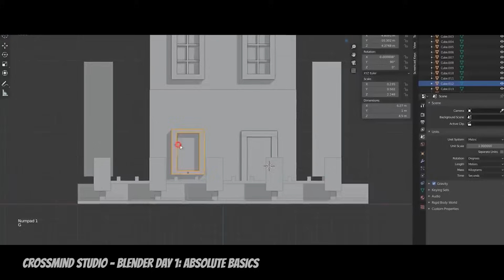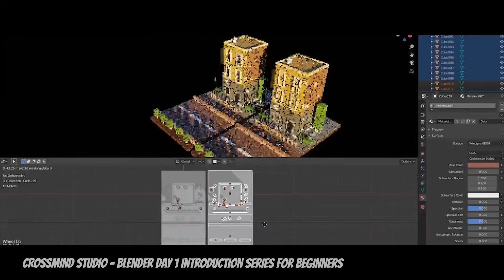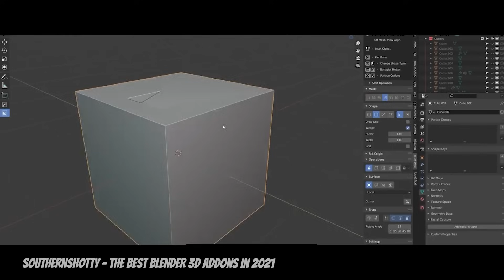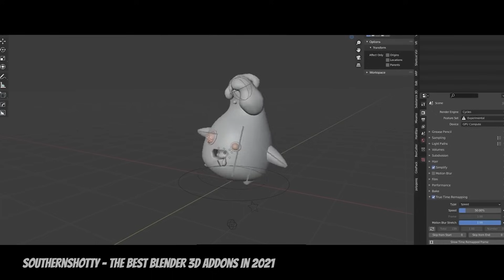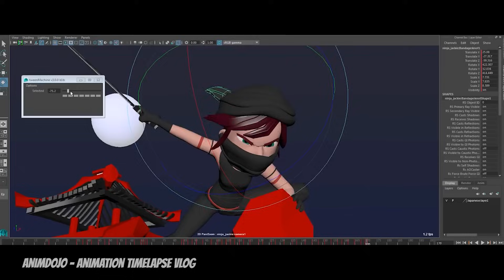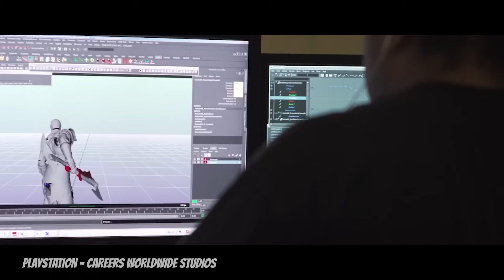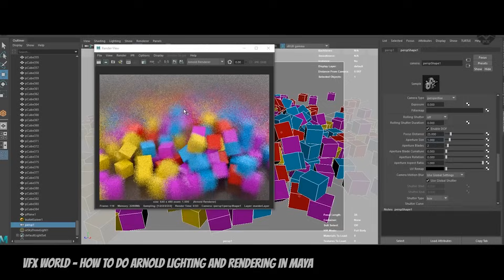Blender Isn't the Future of Game Development (Or is it?)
Do your worst - dislikes are gone, I'm invincible.
Learn how to make beautiful trees, fluffy grass, and sweeping landscapes with my brand new Unreal Engine for Beginners course

Video Edited by Nicolo Bacialli